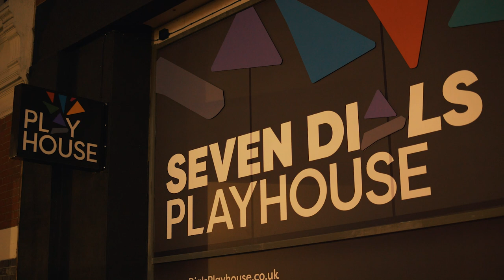C60Media: Seven Dials Playhouse - Cast & Creatives Highlights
A highlight reel for the Cast & Creatives at the Seven Dials Playhouse Theatre for the debut of 'Steve'. Be sure to see what else is playing at:

Setup a zoom meeting with Director and founder Peter Shevlin, to see how c60media can help you in producing your Podcasts, interviews, and any videos you need!